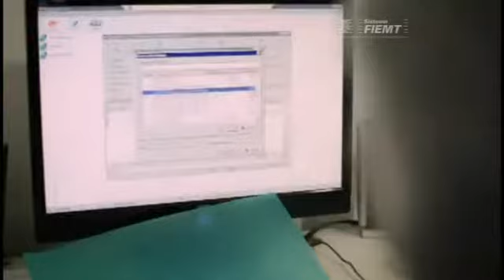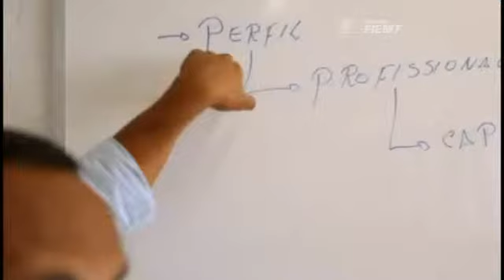TV Indústria: SESI Nacional articula projeto contra a exploração sexual em MT 13.09.2012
Representantes do Conselho Nacional do Sesi vieram a Cuiabá para dar início aos trabalhos de implantação do Projeto ViraVida em Mato Grosso.